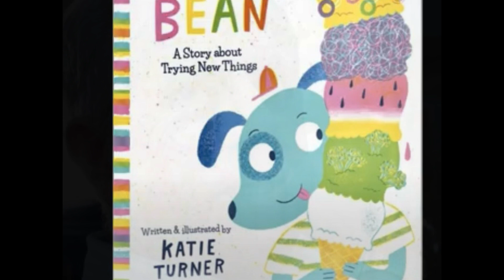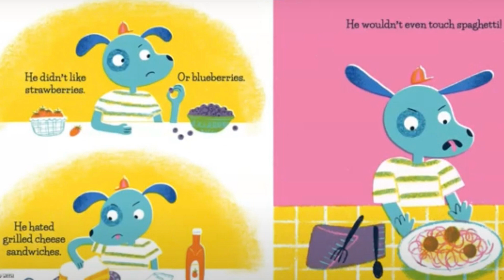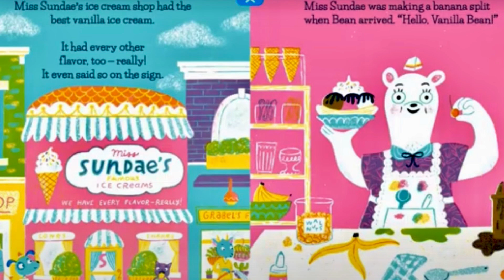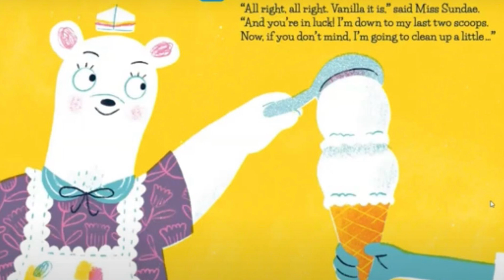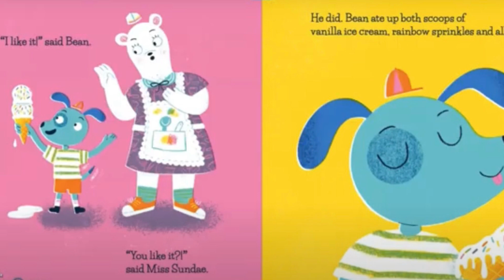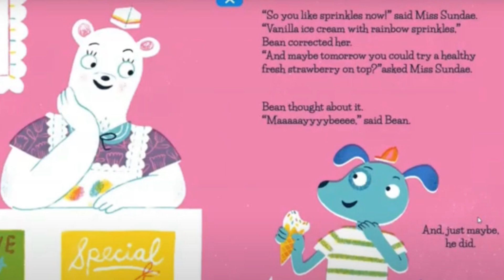Vanilla Bean by Katie Turner, read aloud children’s book